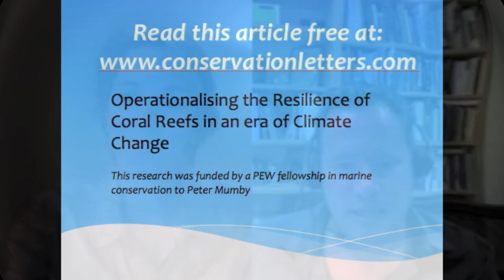Phaedra Cress Interviews Peter Mumby, Reslience of Coral Reefs Vol 7, Iss 3 May/June'14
Peter Mumby describes research devoted to operationalizing the resilience of Coral Reefs against acute disturbances such as hurricanes. Operationalizing resilience explicitly integrates available biophysical data and accommodates the complex interactions among ecological processes and multiple types of disturbance.